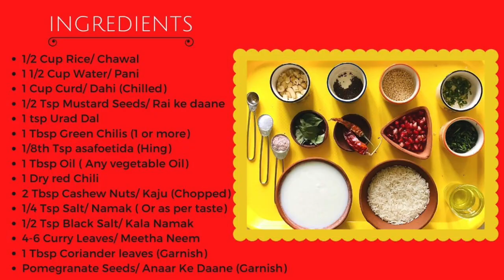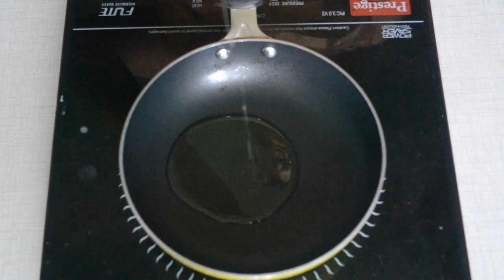How to make Curd Rice | Easy Dahi Chawal Recipe | Pirate Of kitchen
What is Your Favourite Summer Food?? If you like eating light in summers like me. You would love this South Indian Curd Rice.

Curd rice or Dahi Chawal is a popular south Indian dish made with precooked soft rice, curd (yogurt) & tempered with nuts and spices. I have not grown up eating Curd Rice as I am from central part of India, but I end up eating Curd Rice every week in summers. It is my favourite Summer Meal.

Curd rice also known as thayir saddam makes a great summer food. It is eaten with papad, Podi, Pickle & even topped with carrots, cucumber & onions.

In this Video you will learn Step by step South Indian Curd Rice recipe . It is easy on the stomach and tastes great with a side of pickle and papadum!

Ingredients:

1/2 Cup Rice/ Chawal
1 1/2 Cup Water/ Pani
1 Cup Curd/ Dahi (Chilled)
1/2 Tsp Mustard Seeds/ Rai ke daane
1 tsp Urad Dal
1 Tbsp Green Chilis (1 or more)
1/8th Tsp asafoetida (Hing)
1 Tbsp Oil ( Any vegetable Oil)
1 Dry red Chilli
2 Tbsp Cashew Nuts/ Kaju (Chopped)
1/4 Tsp Salt/ Namak ( Or as per taste)
1/2 Tsp Black Salt/ Kala Namak
4-6 Curry Leaves/ Meetha Neem
1 Tbsp Coriander leaves (Garnish)
Pomegranate Seeds/ Anaar Ke Daane (Garnish)

For detailed and more such recipes visit